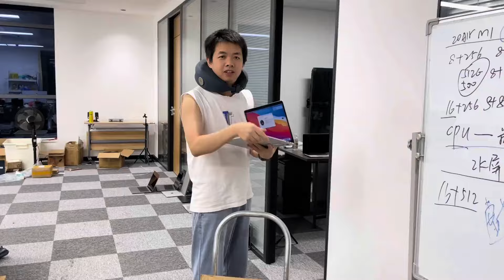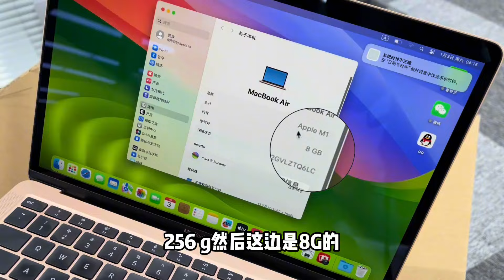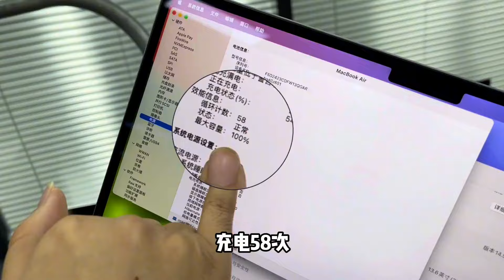苹果笔记本MacBook M1 及 M2 都崩了，一堆车开箱后砸手里，能赔多少不知道